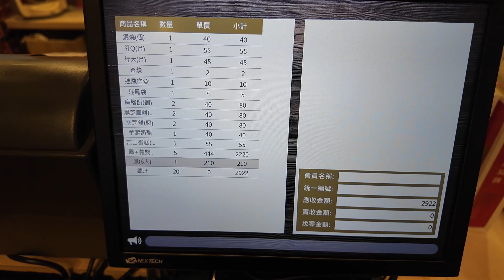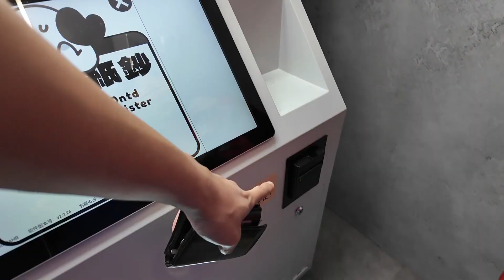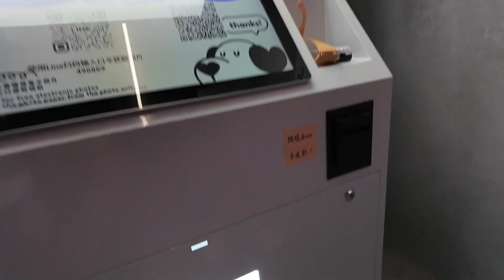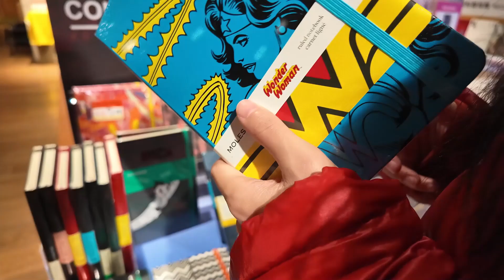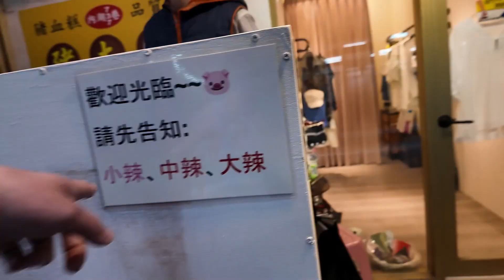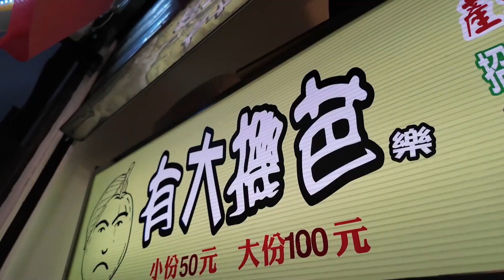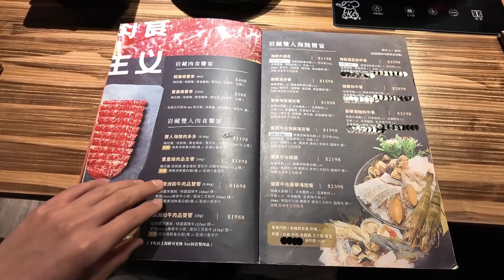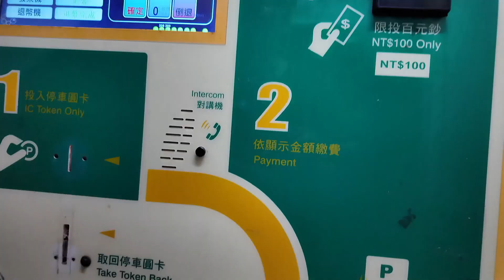【回大陸】準備回大陸的前一天│窮小夥帶老婆在臺北遊玩│買些伴手禮準備帶回大陸│蛋黃就竟能不能帶上飛機│臺灣小夥的弱智回答也沒誰了│返臺實錄【EP705】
名稱: 帶著大陸老婆回臺灣(第五天)
內容: 回大陸之前的伴手禮采買
找我: WarnerChen (Wechat)
找我: WarnerChen2 (Line)